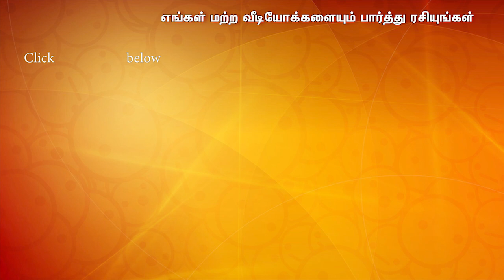இன்றைய அவசர யுகத்தில் அதிகம் அவதிக்குள்ளாவது பெற்றோர்களா? பிள்ளைகளா? | திரு சாலமன் பாப்பையா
இன்றைய அவசர யுகத்தில் அதிகம் அவதிக்குள்ளாவது பெற்றோர்களா? பிள்ளைகளா? Solomon Pappaiya Intro speech from Kalyanamalai New Delhi Event feat. Bharathi Bhasker, Raja, Anna Singaravelu, KVK Perumal and more!

You Can Write us @ :
Kalynamalai Private Limited
6/1, Ramasamy Street
T.Nagar
Chennai - 600017